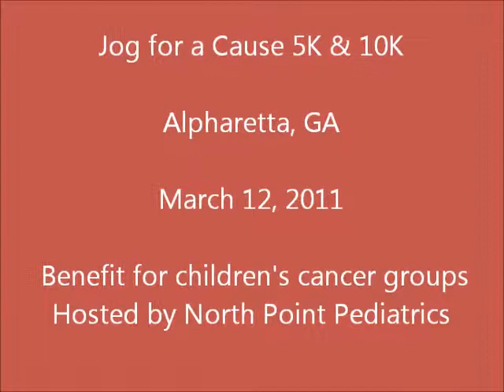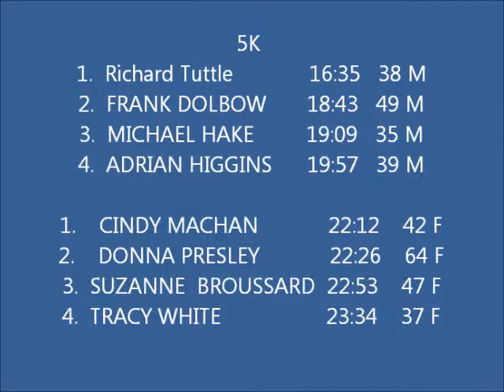Jog for a Cause 3-12-11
Jog for a Cause 5K & 10K road races in Alpharetta, GA, March 12, 2011.
This is a benefit race for Childrens Cancer hosted by North Point Pediatrics.